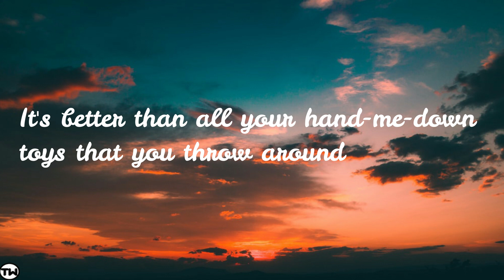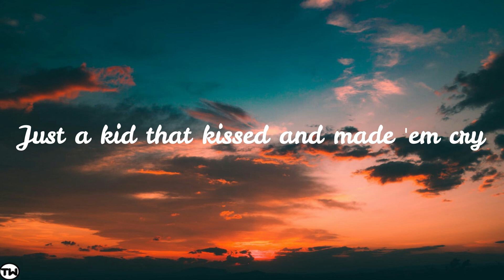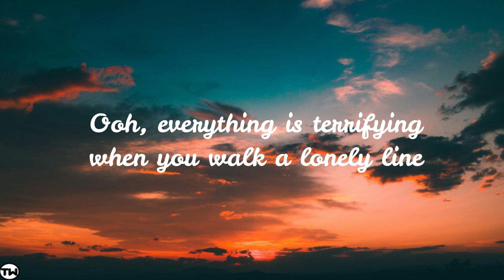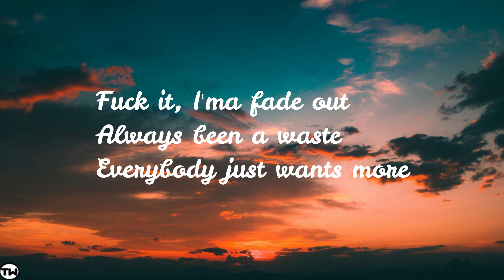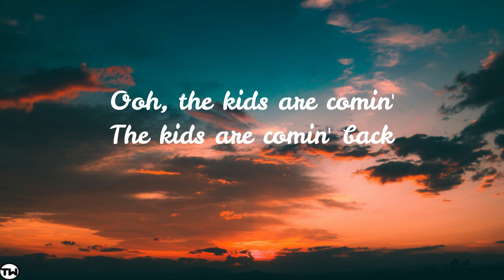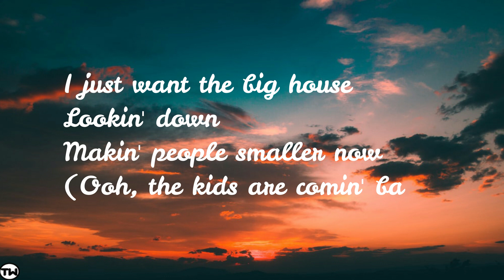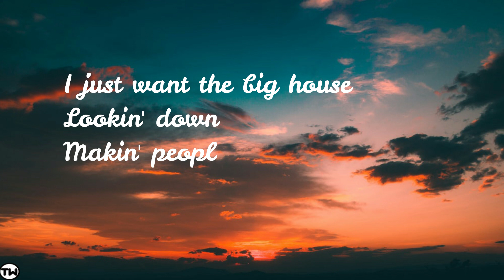Elderbrook - My House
Credits:
Elderbrook - My House (Lyrics)
Published - 3 July 2020

Lyrics:

[Verse 1]
My house is bigger than your house
It's better than all your hand-me-down toys that you throw around
And I know you are but what am I?
Just a kid that kissed and made 'em cry
Ooh, everything is terrifying when you walk a lonely line

[Pre-Chorus]
Can I get a lift now?
Baby, just a bit now
Fuck it, I'ma fade out
Always been a waste
Everybody just wants more

[Chorus]
Hey, star
I just want the fast car (La)
I just want the big house
Lookin' down
Makin' people smaller now
(Ooh, the kids are comin' back)

[Verse 2]
My grass is greener than your grass
It's better than all your pick-me-up pills that you're poppin' now
I don't give a fuck about sticks and stones you're throwing now
[Pre-Chorus]

[Chorus]
Hey, star
Lookin' down
(Ooh, the kids are comin' back, la)
Hey, star

[Bridge]
(Back, back, back, back, back, back, back, back)
Ooh, the kids are comin'
The kids are comin' back
The kids are comin'
[Chorus]
Hey, star